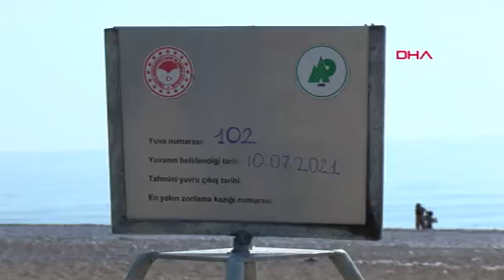carettalarin yasam mucadelesi sadece binde 2 si hayatta kaliyor